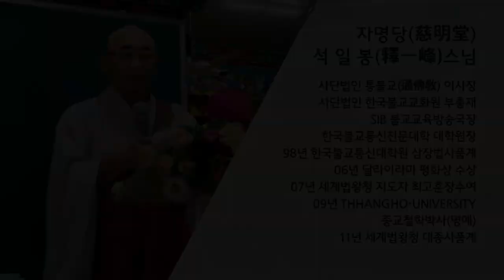법구경 제72회 - 악행품 1~ 6장... 겨울지나 봄이 되면 꽃이 피듯이...